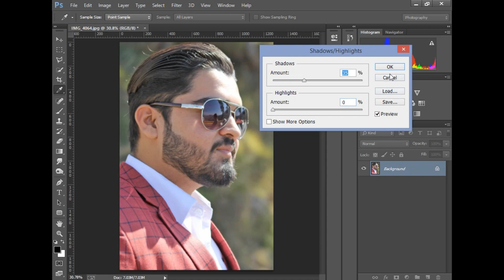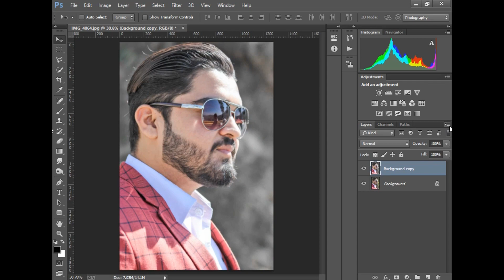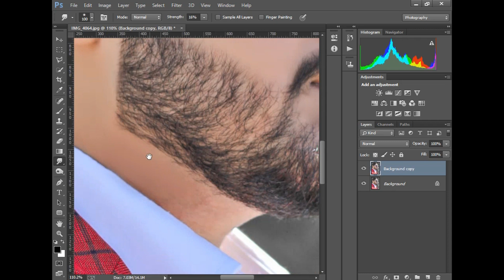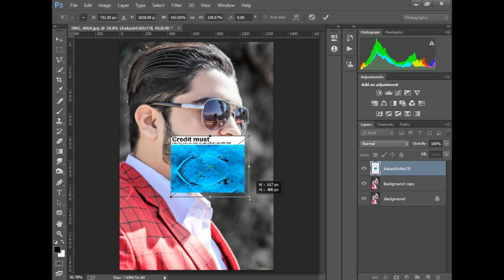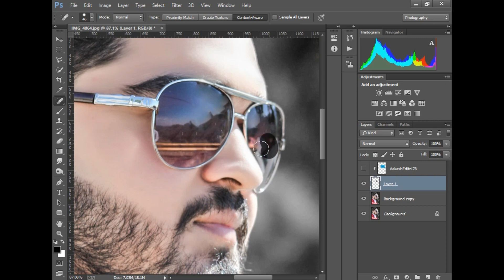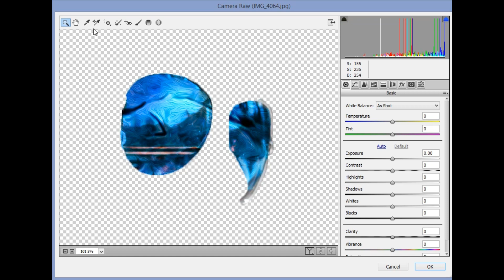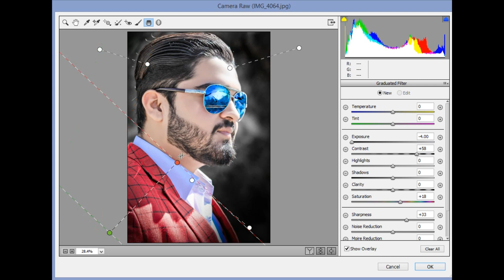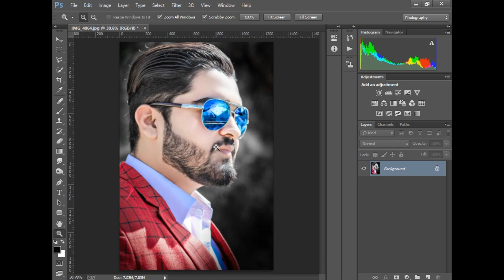Instagram High Level Viral Profile Picture Photo Editing | Photoshop Tutorial | ZS PICTURES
HI FRIENDS,
TODAY WE GONNA LEARN HOW TO EDIT A INSTAGRAM VIRAL PROFILE PICTURE IN PS,
SO WITHOUT WASTING TIME LET'S START.

umeed kerta hu k app ko meri video psnd b ai ho gi, apni kisi b mushkal k bary ma hum sa rabta kren (about photoshop) app ki mushkal ko solve kiya jaye ga aur ap ki help ho gi frndzzz ma na ye channel ap ki help k liye bnaya hai. ta kay ap ki editing behter ho saky. mera maqsad ap ki editing better krna hai. so mera channal subscribe kro aur Bell icon press kro ta kay ma ap k liye mazeed new & interesting videos ly k aaon. guys ap ki support chahiye mujhe, ap ki support sy hi main new videos bnaonga aur ma ap sa aur bhi achi editing videos share kr sakoon ga . So, friends mera channel subscribe kro aur Bell icon press kro.frndzz main ny ye channel ap ki help k liye bnaya hai lehza agr ap ko photo editing k bary mein kisi b kism help chahiye ho to hum sa contact kre ya comment kren . . . mene apni fb I'D ki link di hai neechy inshaallah ap ki help ki jaye gi.lehza ma ap sa phr keh raha hoon k mera channel subscribe kro and hit the bell icon for new updates . LEHAZA AP MERE SA RABTA KREN KISI B HELP KI LIYE PHOTOSHOP K BARY MEIN. DOSTO MA SPECIAL AP K LIYE VIDEO BNA ATA HO AP KO JIS TARAH KI IDEO KI ZRURT HO (ABOUT EDITING) COMMENT KREN main video bna zrur upload kru ga THANK YOU, MAKE SURE SUBSCRIBE Thank you, please. subscribe and press the bell icon for new updates my social media link:

. . Comment if you want any info I'll definitely make a video for you Thanks to all??photo editing in photoshop

photoshop

nikon d7100

photoshop tutorial

adobe photoshop

d7100 nikon

photoshop retouching

studio background

skin retouching

photoshop manipulation

retouch photoshop

camra

photoshop retouch

canon 200d